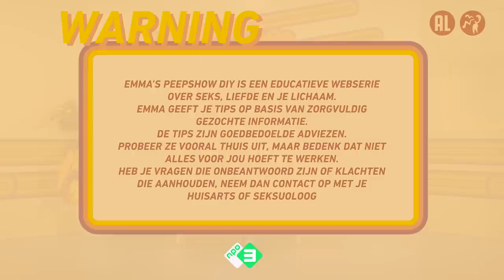DIY beter leren zoenen | Emma's Peepshow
Voor alle situaties waar je alleen bent, maar toch de randjes op wil zoeken maakt Emma DIY's. Deze aflevering: beter leren zoenen. Kun je wel wat hulp gebruiken bij je tongzoentechniek? Dan is deze DIY voor jou! Emma laat je zien hoe je in drie stappen een ware zoenpro wordt.

In haar Peepshow behandelt Emma Wortelboer elke woensdag om 17:00 uur onderwerpen rondom seks, liefde en je lichaam. Zoenen, zweten, klaarkomen, puistjes, schaamhaar scheren, seksspeeltjes, ongesteld zijn en meer. Emma geeft je tips, technieken en oplossingen voor al jouw vragen en problemen.